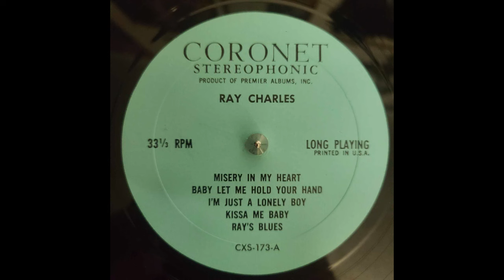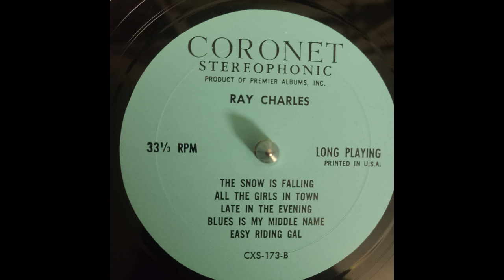Ray Charles - Ray Charles (1962) [FULL ALBUM]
Released on Coronet Records. CXS - 173

0:00 Misery In My Heart
3:05 Baby Let Me Hold Your Hand
6:09 I'm Just A Lonely Boy
9:01 Kissa Me Baby
12:10 Ray's Blues
13:52 The Snow Is Falling
16:43 All The Girls In Town
19:06 Late In The Evening
22:12 Blues Is My Middle Name
25:24 Easy Riding Gal

The Most Amazing Story In show business concerns a young man who has, despite almost unbelievable odds, became tops in his field.

The Ray Charles story began simply enough twenty-eight years ago in Albany, Georgia. Six years later, the Charles family was living in Greensfield, Florida and the first tragedy struck - young Ray was blinded, completely and without hope for recovery.

The six-year-old youngster was sent to St. Augustine, Florida where there was a school for blind children and there he grew up. Actually, Ray Charles only got to grow up to the age of fifteen before fate struck its next hard blow. That year both his parents died. Ray was blind, orphaned and without a relative in the world at fifteen.

It is at this point that the fantastic development of the Ray Charles career began. He left the school and went out on his own. He had acquired some musical knowledge and right away he got jobs playing around Florida with a variety of bands. Within two years he had an enviable reputation as a sideman. Then at seventeen the intrepid youngster decided the time had come to do something on his own and he organized his first trio with a bass and guitar to blend with his piano and his sax.

Ray Charles says that the first trio sounded more or less like Nat "King" Cole's. Cole was the first great influence musically on the Charles talents. "But", says Ray, "I knew I had to change if I was going to get anywhere. I knew I had to develop a style of my own." The basis for what he did develop was his firm conviction that music should express people's true feelings. These recordings, made during the period in which he was developing his present day style, show that then, just as today… sincerity is his watchword.

If the people who do own the rights to this music are not happy about the presence of this music on this YouTube channel, they may simply email me at and request that it be taken down.